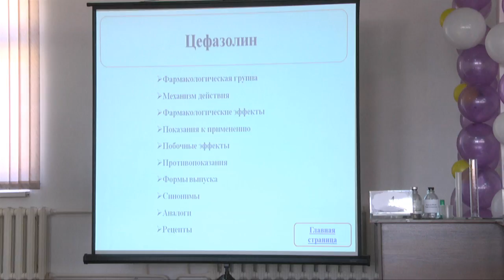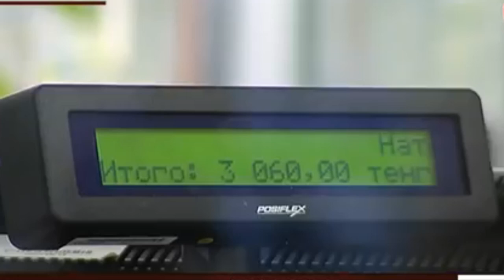Откровенное незнание предмета поразило жюри на конкурсе фармацевтов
Лучшего фармацевта выбирали сегодня в Шымкенте. Организаторы конкурса - Союз медколледжей Казахстана, управление здравоохранения ЮКО, учебно-методическое объединение «Фармация» и Шымкентский медколледж. Доказывать свое право называться лучшими на конкурс приехали 11 участников со всех областей страны.